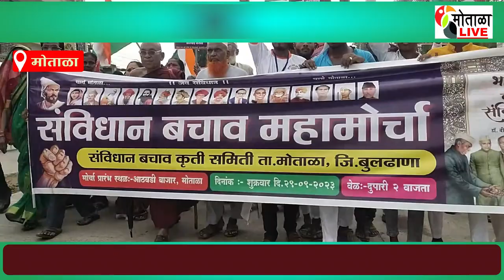सविधान बचाव महामोर्चा मोताळा